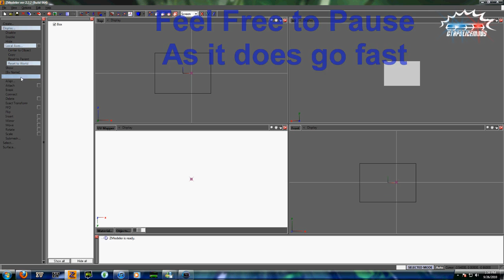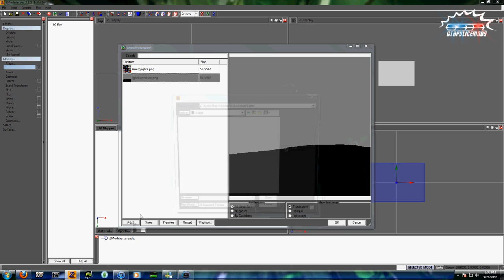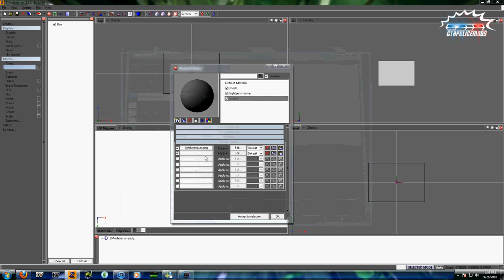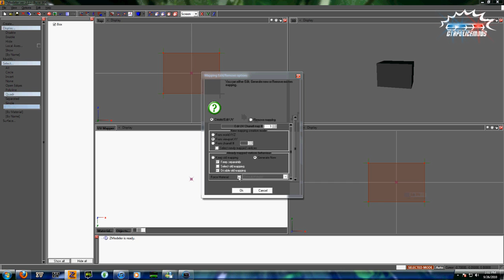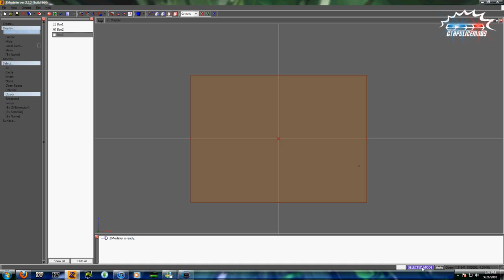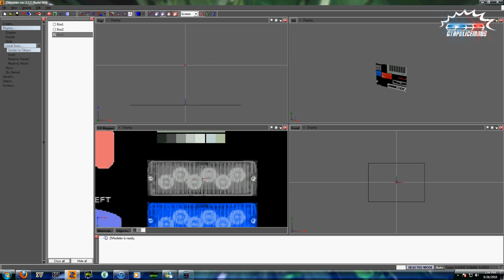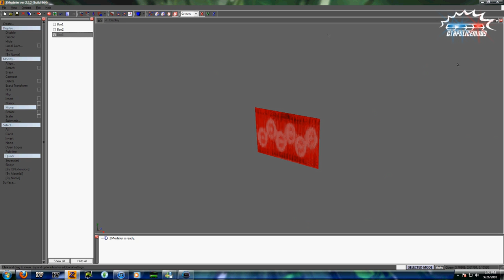How to Map ELS - GTApolicemods Tutorial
A Tutorial From Gtapolicemods Tutorial Made By SSanchez10/Houston11ss

NOTE: I do not own the music nor the video game that was used in this video by "SSanchez10 Modifications" a.k.a. "Houston11ss" I do so however own the model that was created and therefore is being displayed in this video. For example: Credits for the design of the FORD F-Series cab belongs to the FORD motor company.